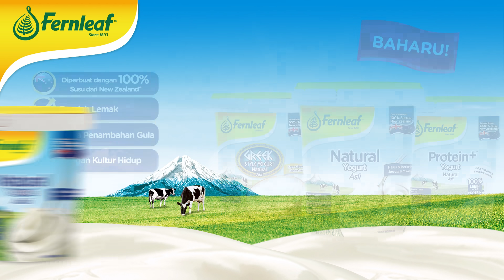BAHARU! Fernleaf Yogurt Enak dimakan, Lazat Dalam Hidangan! CUBALAH SEKARANG!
Nikmatilah yogurt yang diperbuat dengan 100% susu dari New Zealand, Rendah Lemak, Tiada Penambahan Gula, Dengan Kultur Hidup.